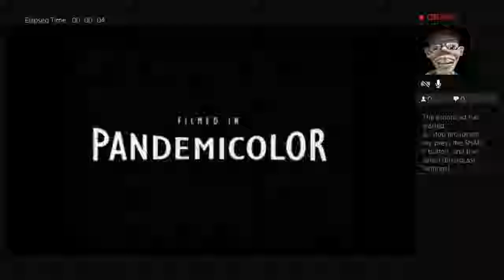Cooley's Gaming Channel Show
Cooley's Gaming Channel Show This YouTube channel is memory of My Momma Sandra D Morgan The Coolest momma in the world the first YouTube momma Please subscribe like all My  and hit notifications if you like the videos thank you for watching